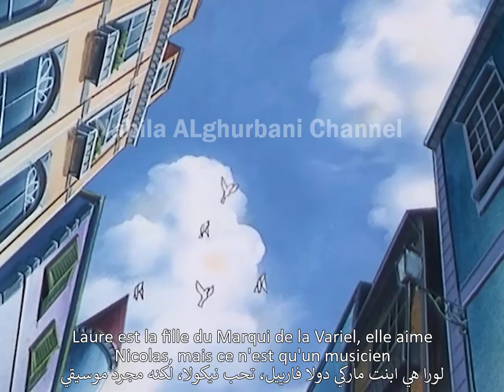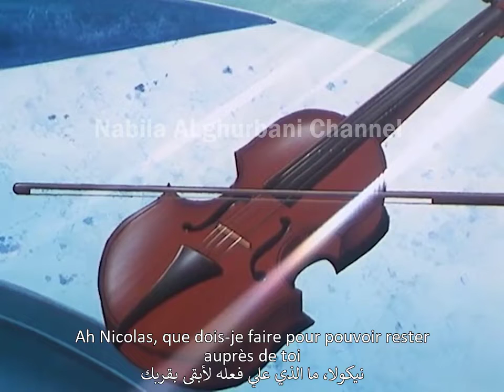سندريلا بالفرنسية مترجمة الى العربية .. الحلقة 11 كاملة (فرنسي - عربي) AR-FR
فيديوهات فرنسية مترجمة باللغتين الفرنسية والعربية
رسوم متحركة بالفرنسية
رسوم متحركة بالفرنسية مترجمة الى العربية
افلا كرتون فرنسية مترجمة
فيلم فرنسي لتعليم اللغة الفرنسية
سندريلا